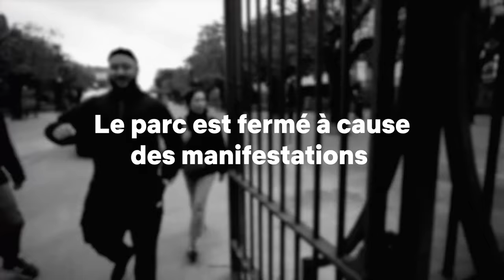Les Villes de France #8 : Nantes avec @LesRevuesduMonde !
Déjà le 8ème épisode mes amis, je suis ému